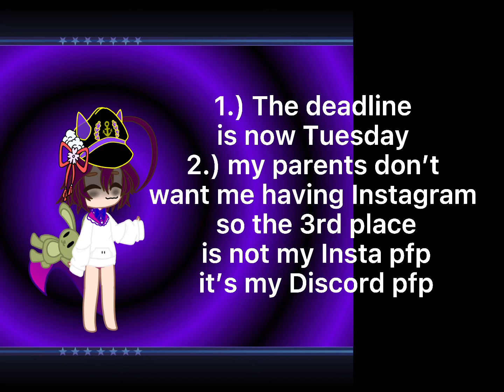I made some changes to my fan art contest!